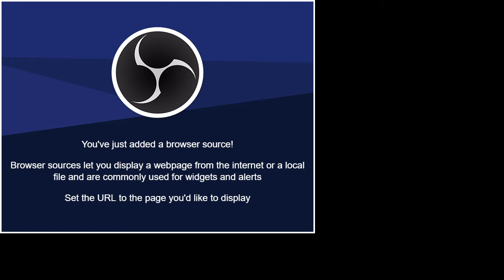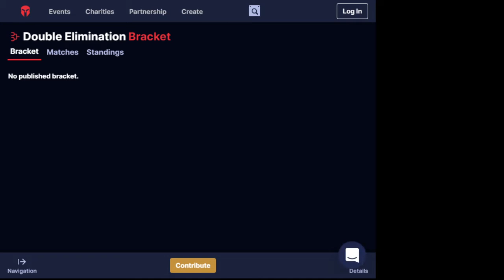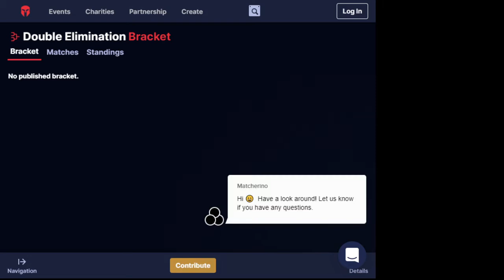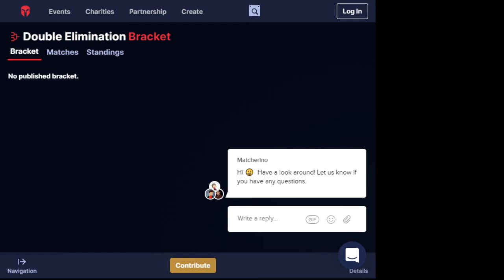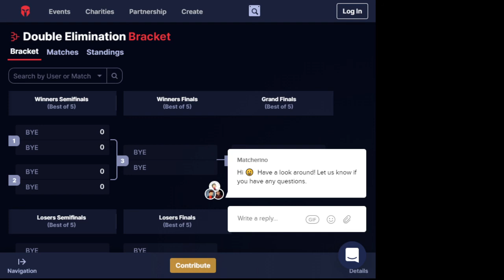MASSIVA 2021 x TEKKENASO (P1)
el imparable SOURPAIN